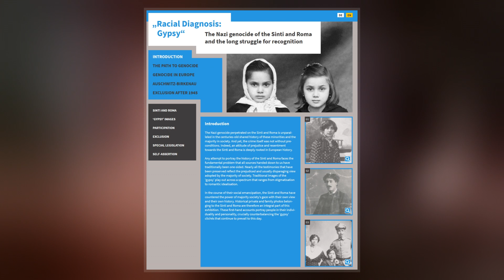Sinti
The Sinti  are a Romani people in Central Europe that number around 200,000 people. They were traditionally itinerant, but today only a small percentage of Sinti remain unsettled. In earlier times, they frequently lived on the outskirts of communities. The Sinti of Central Europe  are closely related to the group known as Manouche in France. They speak the Sinti-Manouche variety of Romani, which exhibits strong German influence. While people from Sindh were mentioned in 1100 by the Arab chronicler Meidani, it is unclear if Sindhi people are the ancestors of modern-day Sinti. Sinti are an ethno-linguistic group that is one of the oldest Indian Subcontinent diasporas in Europe.